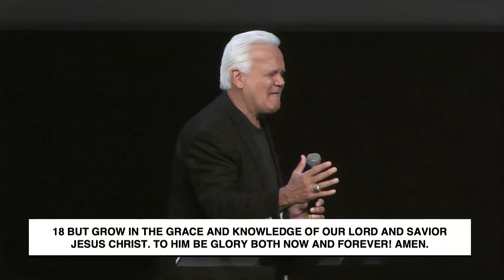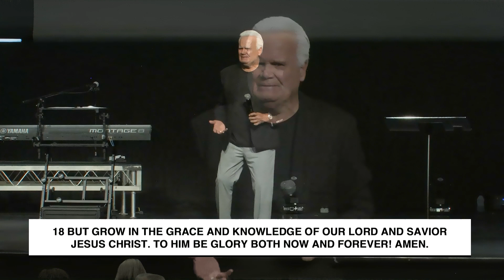Are You Ready For Jesus' Return? | SC Church | Pastor Denny Duron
Join Pastor Denny Duron as he shares with us his message, "Are You Ready For Jesus' Return?"

SC Church is a church community in Shreveport, Louisiana, led by Lead Pastors Denny Rodney and Sarah Duron. Our Senior Pastors are Denny and DeAnza Duron.

At SC Church, our mission is simple: Love God Well.

Our purpose is to exalt Jesus, love each other, build His church, and serve humanity.

Want to visit us in person? Join us every Sunday morning at 10:00am for worship and a word from our pastors.

5720 Buncombe Rd.